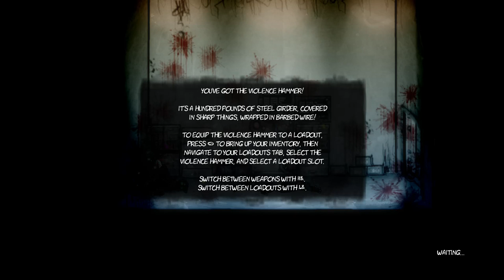The Dishwasher: Vampire Smile #2 ( УСТРОИЛ БОССАМ ВЗБУЧКУ ) КРЕТИН И ГОРЕФЕЙС УНИЧТОЖЕНЫ!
The Dishwasher: Vampire Smile — это сиквел Dead Samurai (не расстраивайтесь, если не видели первую часть; Vampire Smile примерно в десять раз быстрее, злее и краше), двухмерный beat ‘em up с двумя отборными психопатами в главной роли: к титульному Посудомойщику из оригинальной игры добавилась его безумная сводная сестра Юки. Играть за нее поинтереснее — Юки то и дело галлюцинирует на тему странного дурдома, а на одном из первых уровней лишается руки и, словно главный герой фильма «Зловещие мертвецы», прилаживает на ее место бензопилу. Видения и набор оружия, собственно, главное отличие между кампаниями за обоих героев, в то время как набор боссов и уровней остается примерно одинаковым.
Пожалуй, самая гуманная смерть в мире The Dishwasher — это отсечение головы, а, как правило, сумасшедшая семейка расправляется с противниками куда более изобретательно: им выгрызают внутренности, расквашивают черепа о стены, вырывают с корнем жизненно важные органы... и все это демонстрируется крупным планом.(с) Игромания Дополнительная информация
Это неофициальный порт игры из XBLA, хакнутый русским господином, скрывающимся под ником Barabus. В следствии этого существует ряд технических ограничений

Charlie Murder – это немного безумная экшен-RPG, в которой вы станете членом панк-рок группы «Charlie Murder» и будете спасать планету от металлистов из группы «Gore Quaffer». Вас ждут кровавые сражения с легионами зла, так что прокачивайте своего персонажа и зовите друзей для совместной игры.
Погружению в психоделический транс от происходящего на экране безобразия способствуют и дизайнерские решения. Герои размазывают зомби по грязному полу уборной, удобряют внутренностями вурдалаков палубу корабля, сражаются с демоническим порождениями в лесопарковой зоне, и творят много других ужасных вещей. В такие моменты Charlie Murder очень напоминает Dishwasher (и не только визуально) от тех же Ska Studios: игре присущ тот же зашкаливающий уровень насилия, который придется по вкусу почти любому игроку.

Всего в Charlie Murder пять игровых классов (участников музыкального коллектива), каждый из которых обладает своим набором атакующих приемов и набором магических способностей, который можно расширить в ходе игры посредством нанесения татуировок.  Скажем, сам Чарли (вокалист) может уничтожать противников своим ультразвуковым воплем, Рекс (ударник) любит больно бить врагов своими кулачищами, или Лестер (гитарист) всегда не прочь разорвать на заплатки стайку противников мощными заклинаниями.   Все это бесконечно здорово, но даже несмотря на то, что из-за множества умений и магических атак, игра за каждого члена музыкальный группы по своему уникальна, вас непременно настигнет скука и осознание того, что вы, по сути, занимаетесь одним и тем же. Герои только и делают, что бьют монстров кулаками в рыла и забивают негодяев до смерти музыкальными инструментами. И так на протяжении всей игры. Благо, немного разнообразия вносит оружие, найденные на уровнях, или вырванные из хладных лап убитых противников. Крошить монстров в капусту бензопилами, мечами и топорами весело; а сдергивать с них шкуру выстрелами дробовика, фаршировать свинцом из автоматов или запекать до корочки из огнемета - ещё веселей.Помимо того, что склеивая ласты, враги оставляют после себя монеты, которые можно тратить на улучшения и покупку шмоток, повышающих характеристики персонажей, они ещё скидывают дрожжи, солод и хмель, из которых вы можете варить пиво. В Charlie Murder пиво делает с рокерами то, что и в реальной жизни - открывает скрытые резервы и позволяет  истреблять нечисть с удвоенной прытью. Но бодрящее пиво - это не единственный забавный элемент в игре. Весьма занимателен и сотовый телефон. Через него можно проверять электронную почту, на которую приходят те или иные пояснения к сюжетной линии и игровой механике, или же снимать QR-коды, открывающие различные бонусы.
Чтобы получить от игры ещё больше положительных эмоций, стоит сыграть в Charlie Murder в кооперативном режиме. Во многом из-за того, что разработчики сделали просто ужасную систему сохранений, которые нередко отбрасывают игрока далеко назад, заставляя снова проходить не один сложный участок. Благо, товарищи могут воскрешать павших членов команды, сберегая ваше время и нервные клетки.